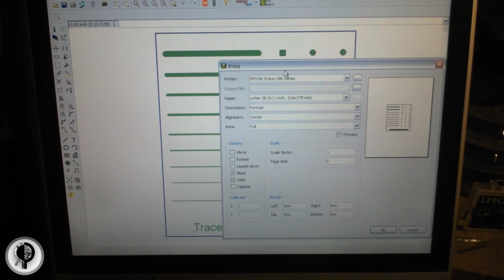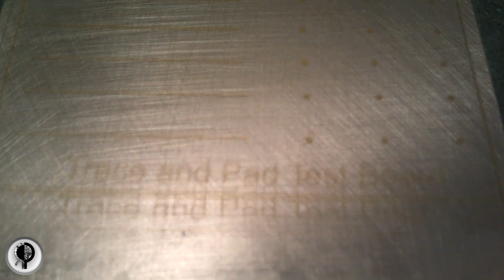Modified Epson C86 PCB Printer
An updated version of the video showing my modified Epson C86 printer printing onto copper clad board to create a Test PCB. This updated video features my newly created video introduction and infographics.